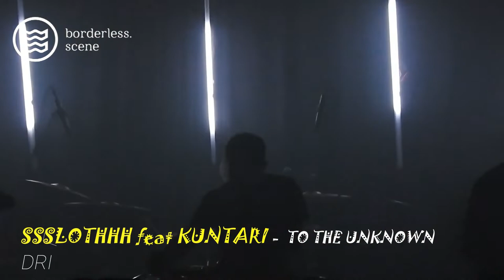SSSLOTHHH feat KUNTARI - Eternal Grace // To The Unknown (Live at DRIFFTrecs Show Vol.1 // Bandung)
Indonesian Doom / Sludge Metal band unit formed in Bandung City called SSSLOTHHH played their cool song called "Eternal Grace" and  "To The Unknown" as opening songs in their performance at DRIFFTrecs Show Vol.gigs held in Auditorium IFI, Bandung city, Indonesia

They also were accompanied by KUNTARI in this show